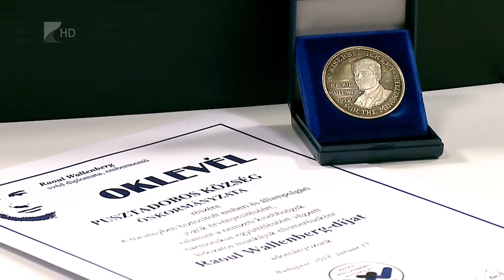35 perc / Példamutatás - Kölcseyt Tv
Azzal a céllal kezdeményezte a Raoul Wallenberg Egyesület díj létrehozását, hogy etikai mércét és példát állítson a magyar társadalmi és politikai közélet elé. A díj azok áldozatos munkáját, emberi, közösségi magatartását ismeri el, akik jó példaként szolgálnak a hátrányos helyzetben élők, diszkriminációt elszenvedők érdekében.